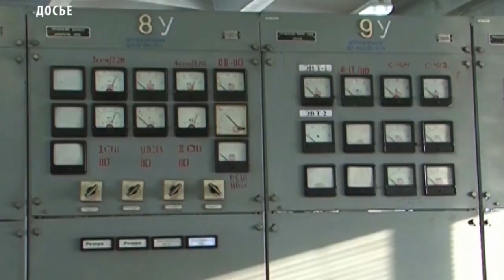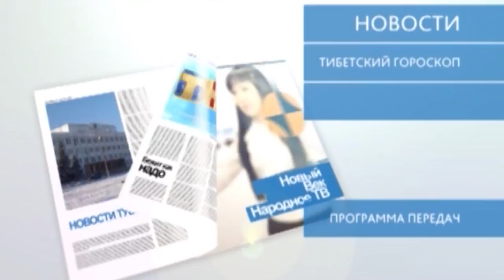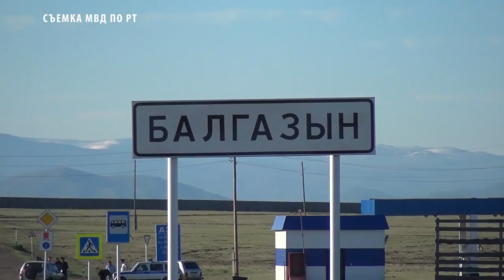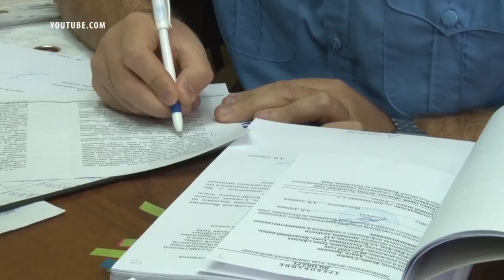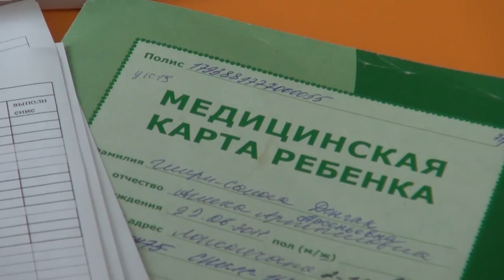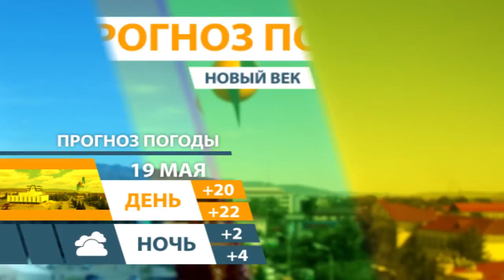НОВОСТИ ТУВЫ 18 05 18